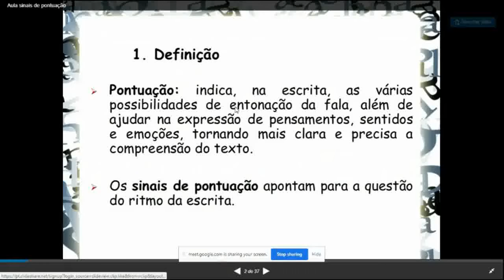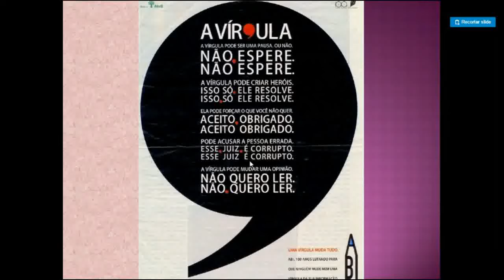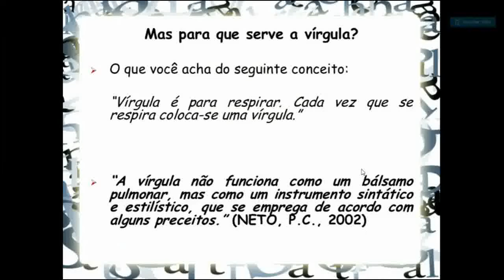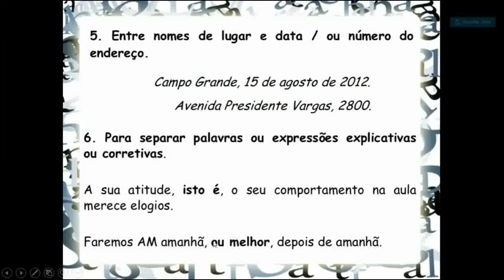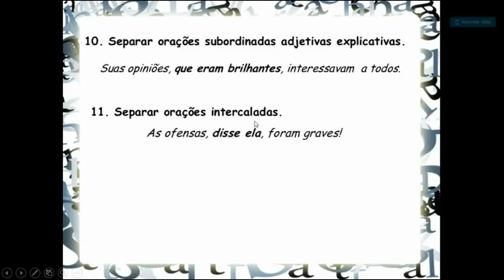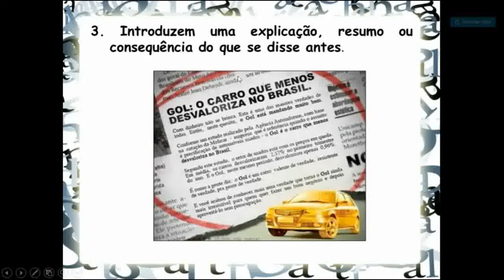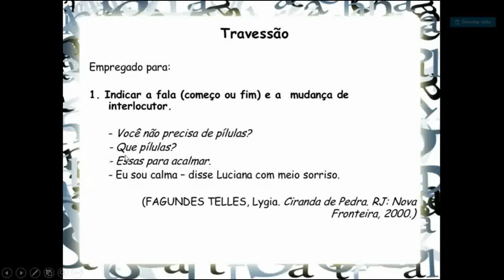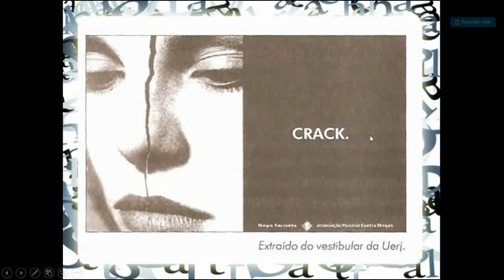3º ano - Redação - Aula 2 - 4º bim